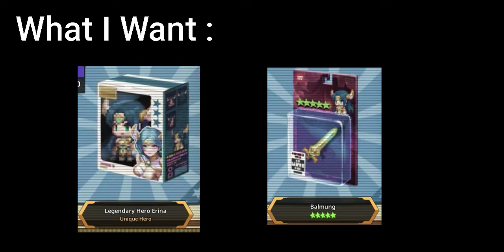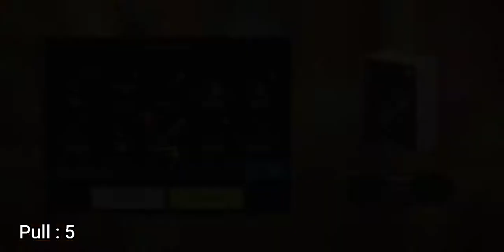Erina? Balmung? Whyy?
Whyy???

Pulling for Hero "Erina" and Ex-weapon "Balmung"